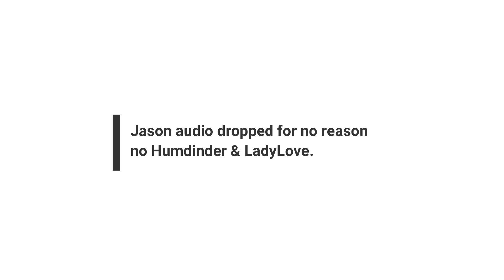Ride with Lady Love, Humdinger and Jason continues.